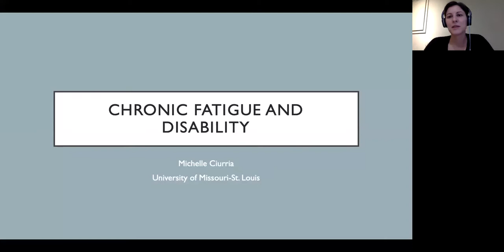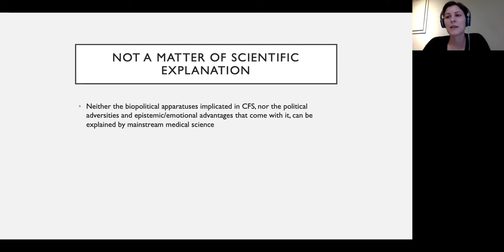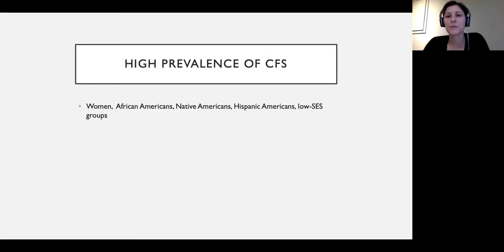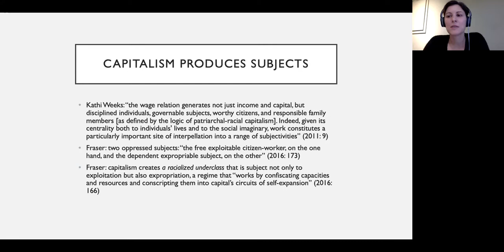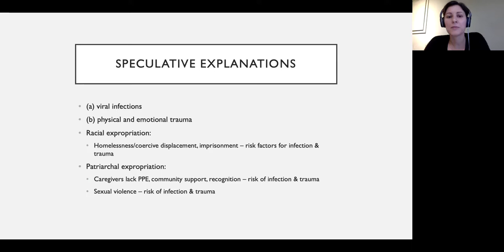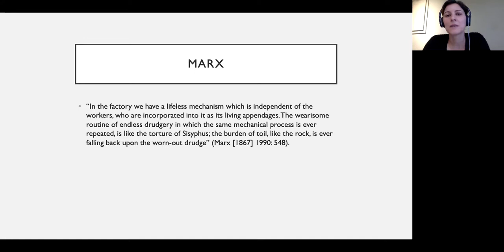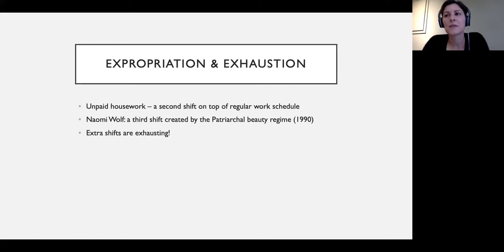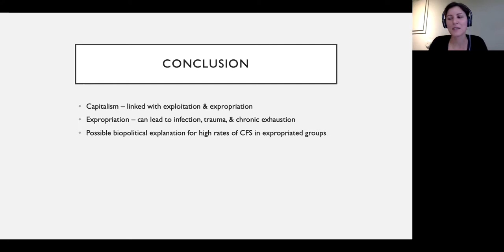Michelle Ciurria - Chronic fatigue as adversity under capitalism